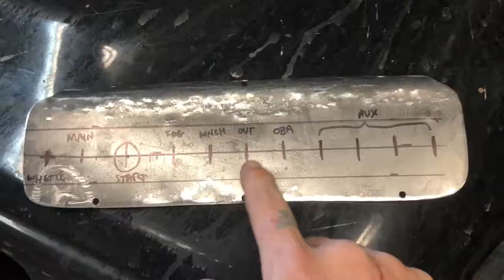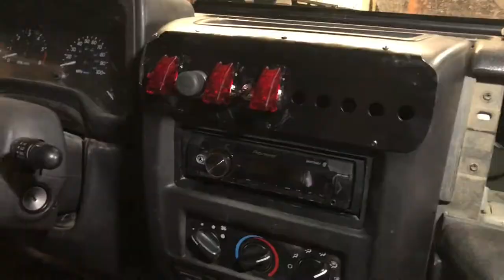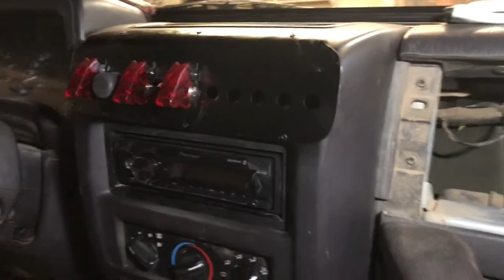TJ WRANGLER AIR VENT SWITCH PANEL S14E08